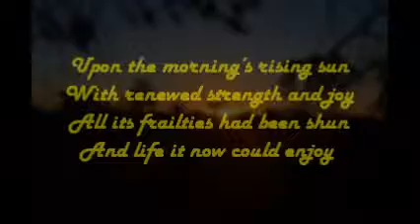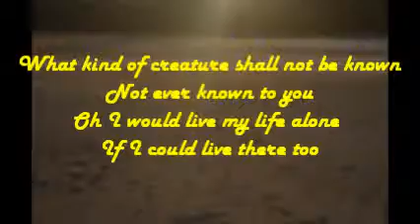What do you love about outback SA competition entry - 3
A video entry for the Natural Resources SA Arid Lands’ kids competition ‘What do you love about outback SA’.